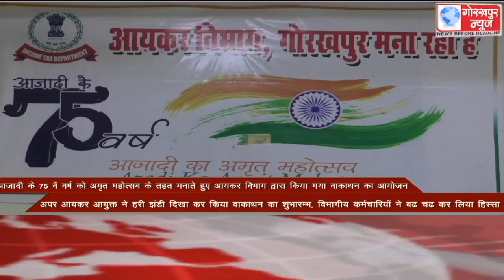GORAKHPUR NEWS Headlines 05-10-2021